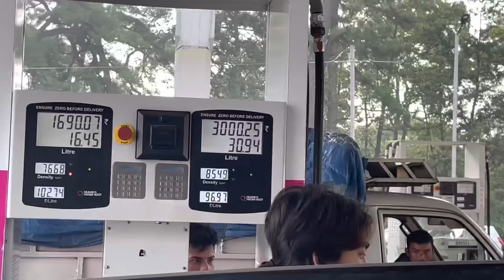Hidden gems of Meghalaya | Dawki river with kids | daily vlog | Jaigaon